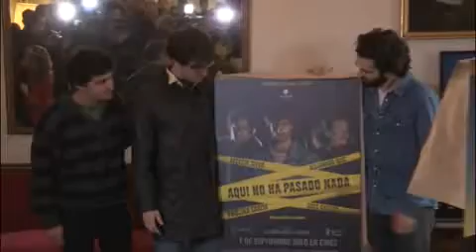La película "Neruda" representará a Chile en los Óscar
La película "Neruda" del cineasta Pablo Larraín representará a Chile en los premios Óscar mientras que "Aquí no ha pasado nada" de Alejandro Fernández competirá en los Goya.